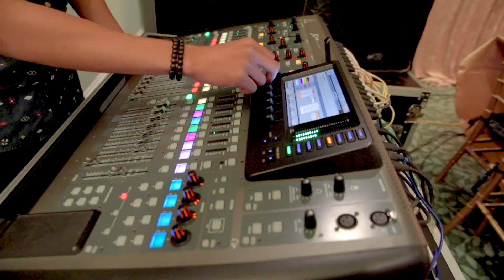RONALD' S 50 BIRTHDAY BASH 01/2019 ( music Ralph Conde)